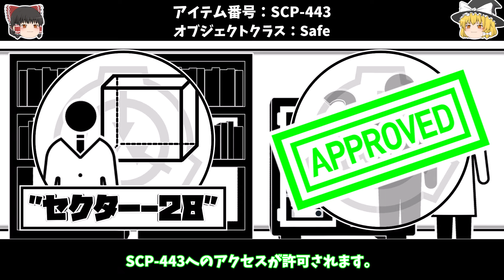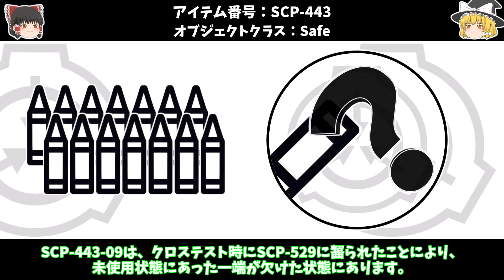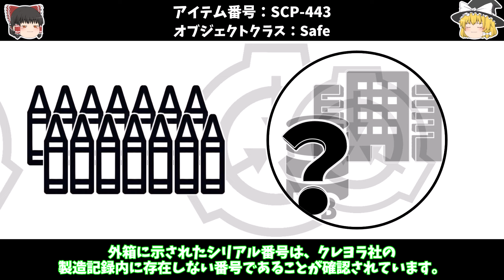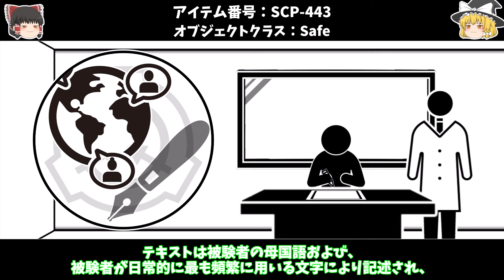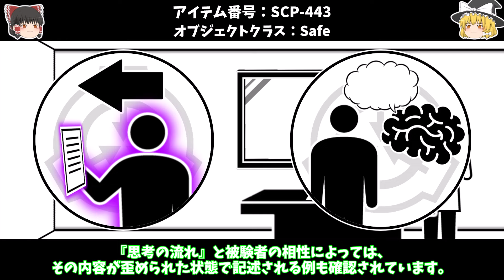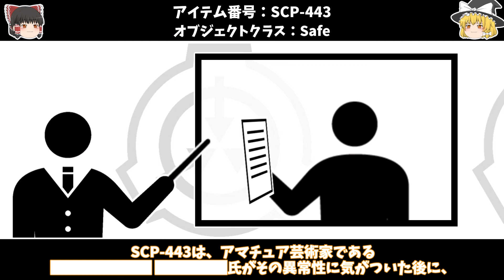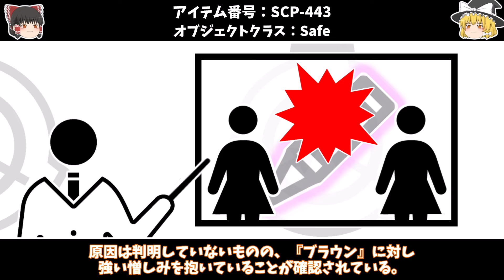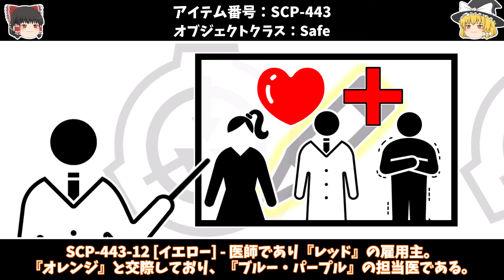【ゆっくりSCP紹介】どなたの？【SCP-443 - 思考を垂れ流すクレヨン】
次の動画

00:00オープニング
00:14SCP-443紹介
08:29あとがたり